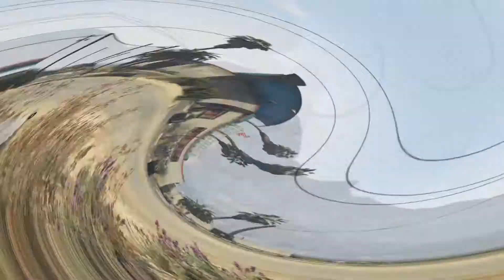Drifting in gta v online #4 Massacro (Racecar)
Drifting in the city like no one will.